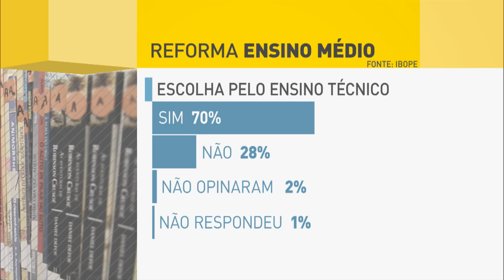Cerca de 77% da população apoia reforma do ensino médio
REPÓRTER NBR - 10.11.16: Pesquisa do Ibope mostra que 77% da população apoia a reforma do ensino médio. Proposta de ampliação das escolas de tempo integral é aprovada por 85% dos brasileiros.